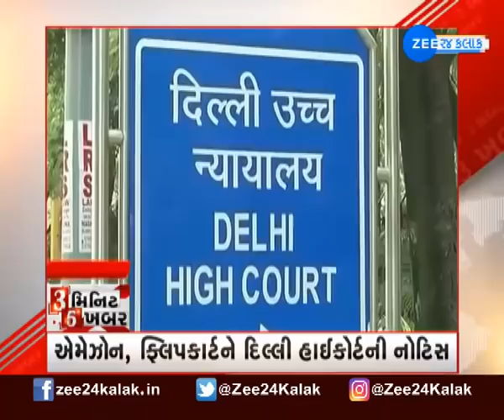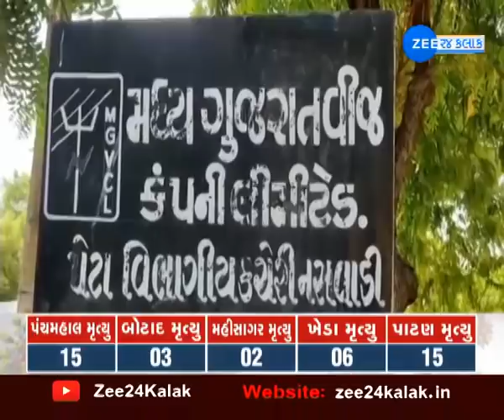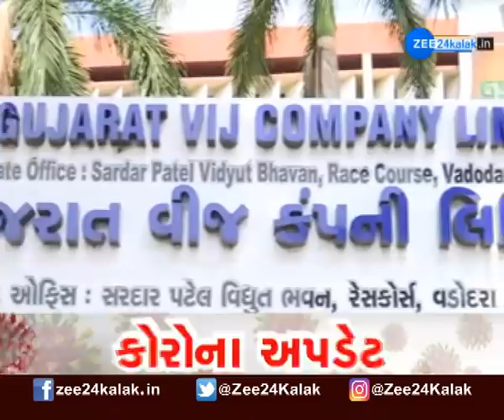Important news at 3 p m | 3 વાગ્યાના સમાચાર | Gujarati News | Zee 24 Kalak